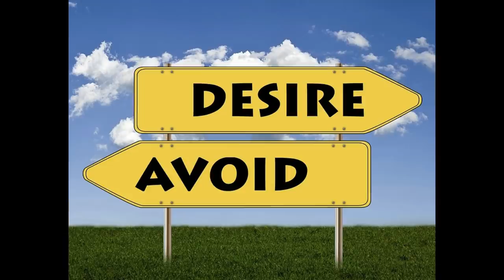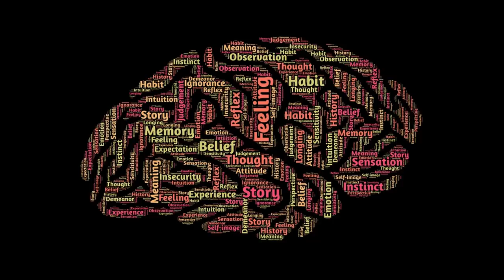The Narcissist Sees You As An Extension Of Them